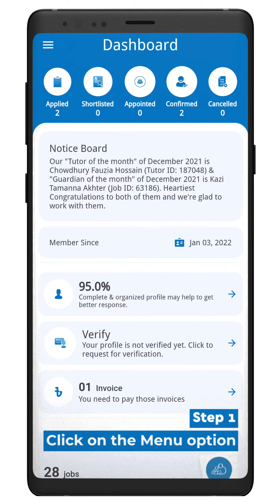How to Send Tutor Profile Verification Request- (Mobile User)